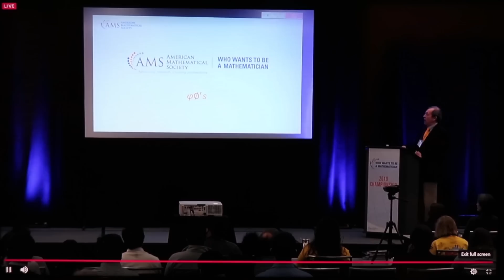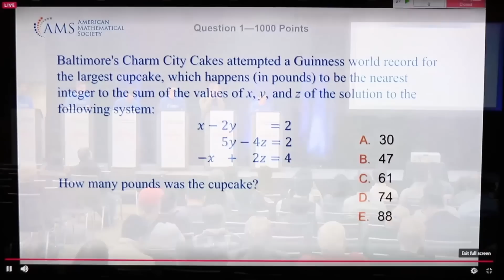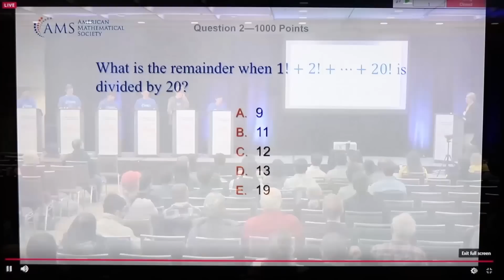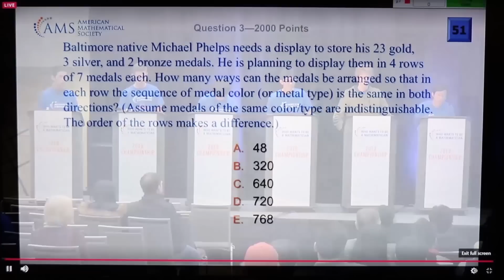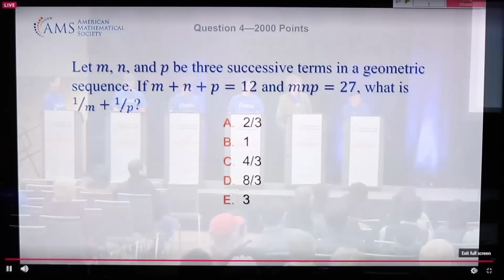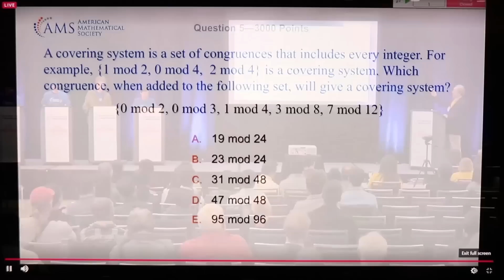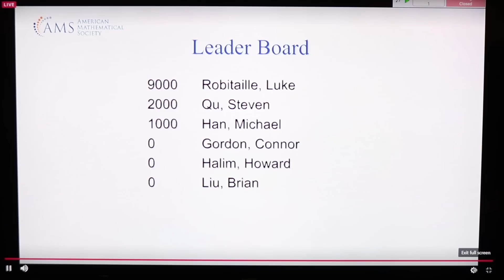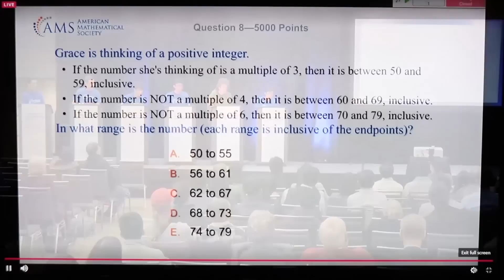Who Wants To Be A Mathematician Final Round 2019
The Final Round of AMS Who Wants To Be A Mathematician 2019. Congrats to Luke Robitaille for winning.